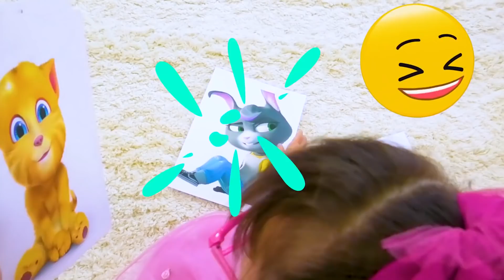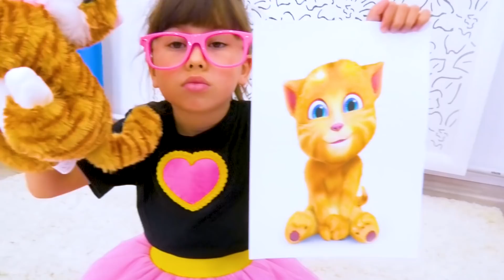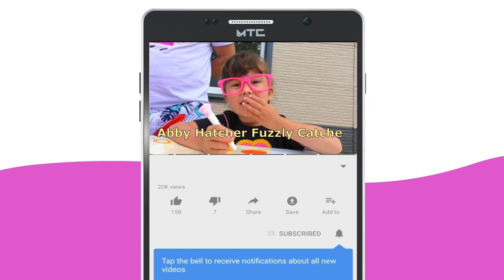Говорящий Джинджер и Ангела в реальной жизни. Мой Говорящий Том и Друзья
Говорящий Джинджер и Ангела в реальной жизни. Мой Говорящий Том и Друзья. Ангела просит фею подарить настоящего Говорящего Джинджера. Фея пытается найти Джинджера для Ангелы и приносит игрушку кота. Но Ангела хочет настоящего Джинджера из реального мира! Она хочет играть в игры с Моим Говорящим Джинджером и быть одной из подруг Говорящего Тома! Смотрите мультик для детей вместе с Говорящим Джинджер, Ангелой и друзьями Говорящего Тома!

Мой Говорящий Том и Друзья на русском языке | My Talking Tom and Friends